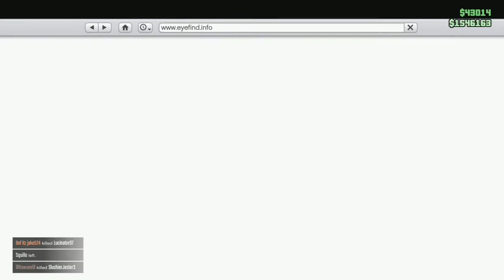I got a new jet! (Really fast!) (Bresa)